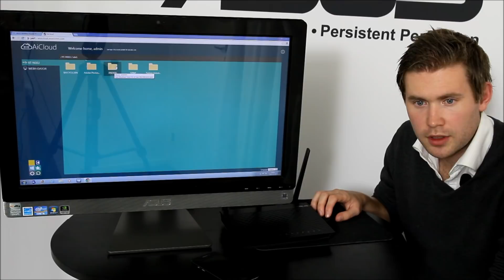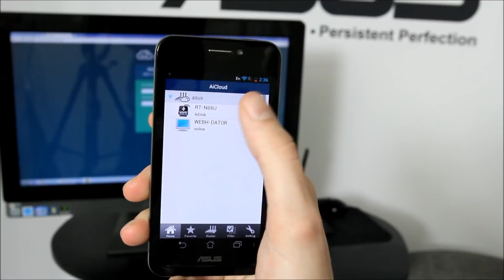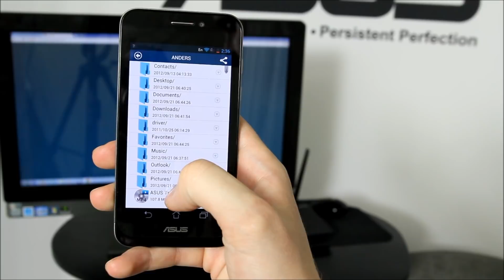ASUS AiCloud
Video Demonstrating the features of ASUS AiCloud Service.
Tired of always having to carry a USB storage device with you? Now, thanks to ASUS AiCloud, connect a USB storage drive to your ASUS router and access it anywhere.